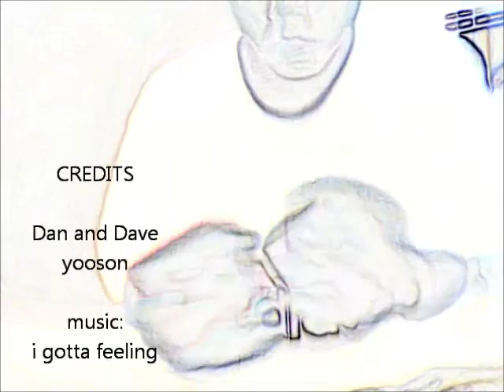last time for cardistry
my last flourishing video, sorry guys, keeps doing the same ol card flourishes.. hope you enjoy this one